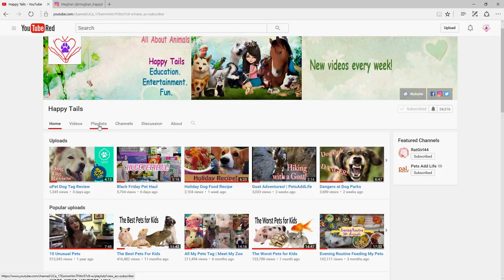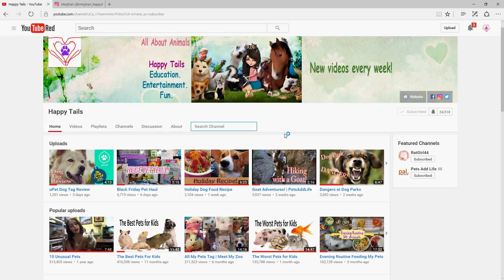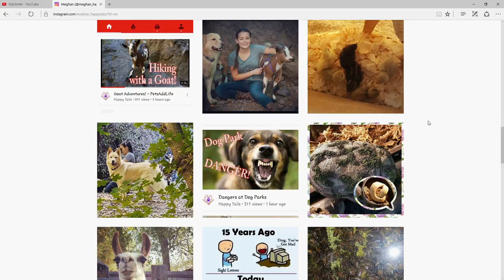Announcement & Request a Video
Hope you are having a good Sunday! I look forward to seeing your questions for the QNA